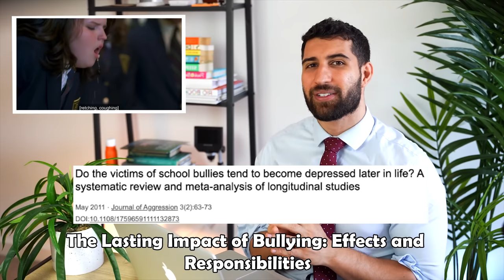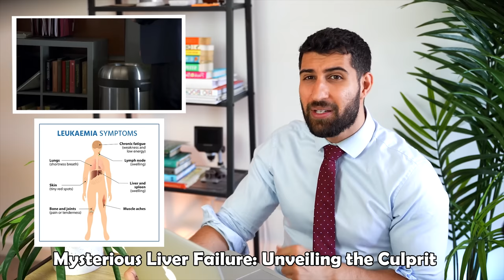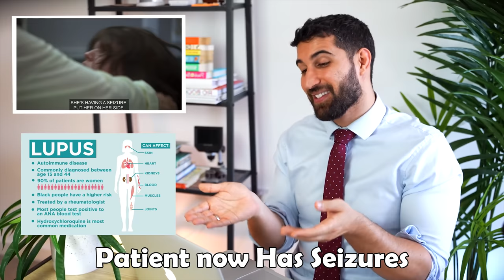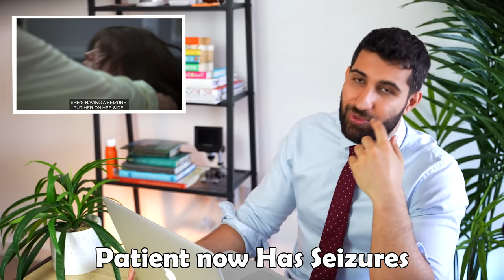Doctor Reacts to House MD Explains How Virgin Birth is Possible S5E11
A young girl falls ill during choir practice as her friends encourage her to take a step to the wild side. All this while a clinic patient pushes House's interpretations of what is scientifically possible. This episode includes all the whacky and wonderful House quirks, so we discuss:
Magic mushrooms
Poisonous mushrooms
Death cap
Eclampsia
Tumour syndromes
Tuberous Sclerosis
Parthenogenesis
Stages of decomposition

Watch until the end for an awesome twist.

To access Unconditional Parenting for FREE with Audible Premium Plus (worth $30) then follow this link to sign up for the trial:

Many thanks,
Sermed